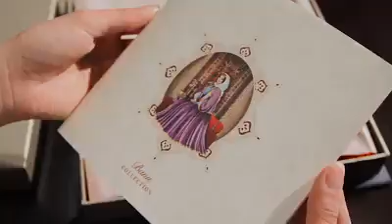Banu Collection foulard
The foulard consists of the illustrations which mark eight historic events associated with Karabakh, four octagonal medallions reflecting the elements symbolizing Karabakh, and a central image containing a portrait of an Azerbaijani woman sitting in front of a famous Karabakh carpet. Along the perimeter of the foulard, there are names of the regions of Karabakh, as well as kilim patterns characteristic of the region.